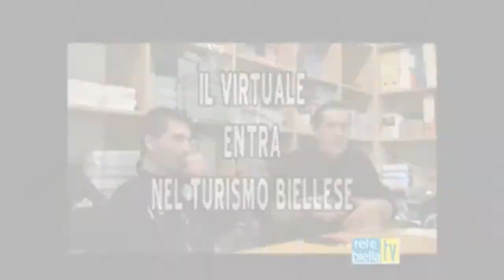ExploreBiella il TG di ReteBiellaTV parla di noi